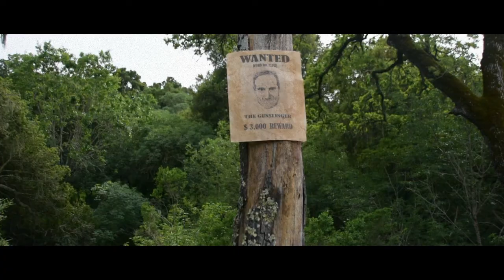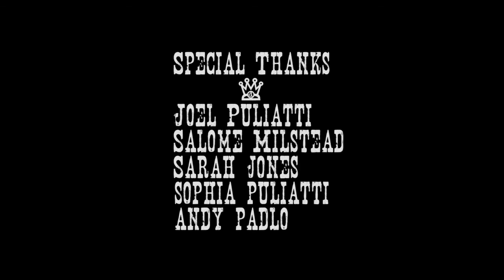A Town Painted Red- By: Reign LaFreniere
A Ruth Asawa SOTA Student Film